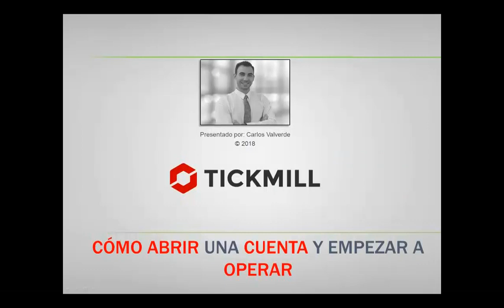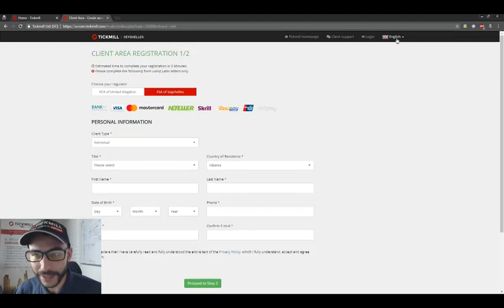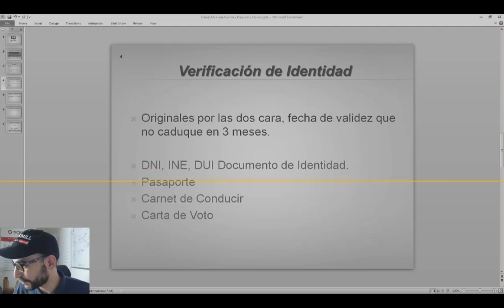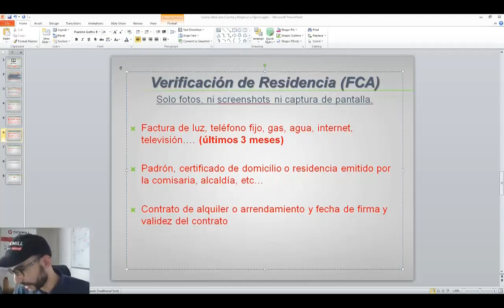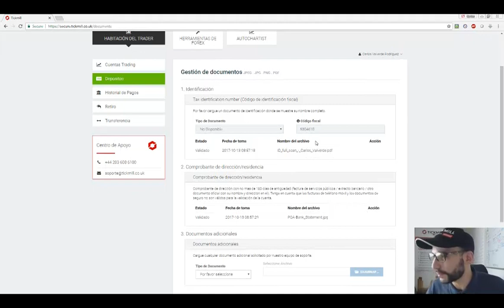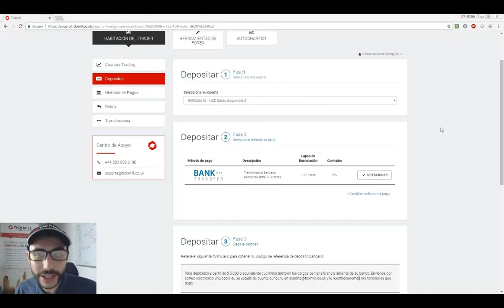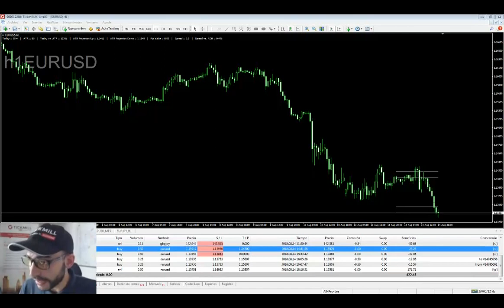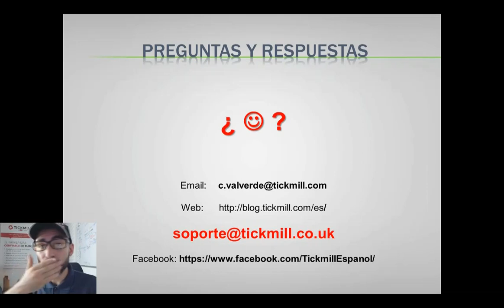Cómo Abrir una Cuenta de Trading Real en Tickmill Paso a Paso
En este webinario les guiaremos por el proceso de apertura de cuenta real en Tickmill.